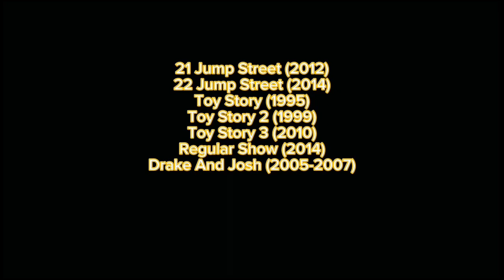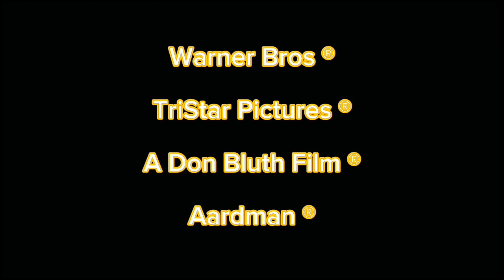HomeTanic (C.E.L.P. Love Style) Part 64 End Credits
Cast:
Thomas J. (My Girl) As Jack Dawson
Vada (My Girl) As Rose Dewitt Bukater
Waldo (The Little Rascals) As Cal Hockley
Charlie (All Dogs Go To Heaven) As Spicer LoveJoy
Piper Hart (Henry Danger) As Molly Brown
Shelly Devoto (My Girl) As Ruth Dewitt Bukater
Itchy (All Dogs Go To Heaven) As Fabrizo
Ginger (Chicken Run) As Helga
Ariel (Disney The Little Mermaid) As Lizzy Calvert
Spanky (The Little Rascals) As Brock Lovett
George (Stuart Little) As Lewis
Peter Parker (Spider-Man) As Tommy Ryan
Darla (The Little Rascals) As Cora
Harry (My Girl) As Cora's Dad
Mr.Tweedy (Chicken Run) As Mr.Murdoch
Curtis (Santa Clause 2) As Lightoller
Schmidt (21 Jump Street) As Captain Smith
Jessie (Toy Story) As Tea Trudy
Benson (Regular Show) As Bruce Ismay
Drake (Drake And Josh) As Thomas Andrews
Anne-Marie (All Dogs Go To Heaven) As Old Rose
Nemo (Finding Nemo) As Irish Little Boy
Sally (The Cat In The Hat) As Irish Little Girl
Mrs.Little (Stuart Little) As Irish Mommy
Falcon (Stuart Little 2) As Harold Lowe 5th Officer
Uncle Phil (My Girl) As Cal. Archibald Gracie
Buzz Lightyear (Toy Story) As Chief Engineer
Porky (The Little Rascals) As 2th Officer
Buckwheat (The Little Rascals) As 3th Officer
Colin (The Secret Garden) As Bobby
Matilda Wormwood (Matilda) As Cal's Crying Girl
Henry Hart (Henry Danger) As Sven
Carface (All Dogs Go To Heaven) As Olaf
Darwin (The Amazing World Of Gumball) As Elevator Operator
Prince Eric (Disney The Little Mermaid) As Quartermaster Hichens
Butch And Woim (The Little Rascals) As Master At Arms
Martha (The Secret Garden) As Countess Of Rothes
Mr.Bixler (My Girl) As Harold Bride
Stinky Pete (Toy Story) As Stoker Barett
Mr.Krabs, Emily, And SpongeBob (SpongeBob/Little Secrets) As Violin Band
Jeremy (The Secret Of NIMH) As John Jacob Astor
Stymie (The Little Rascals) As 6th Officer Moody